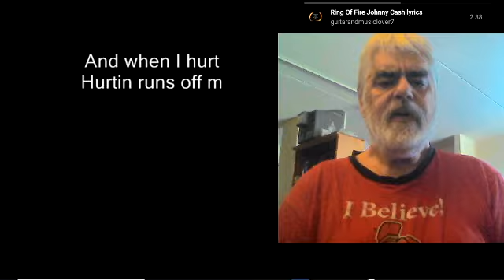Sweet Caroline - Neil Diamond - with Doug Cottrell